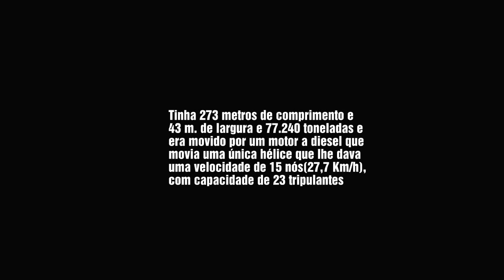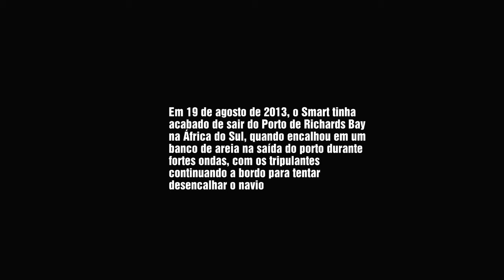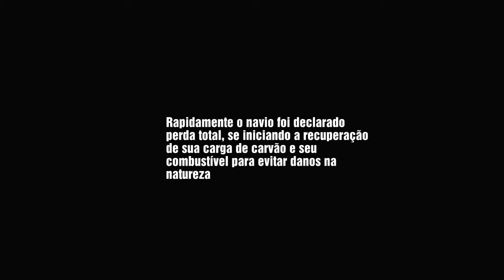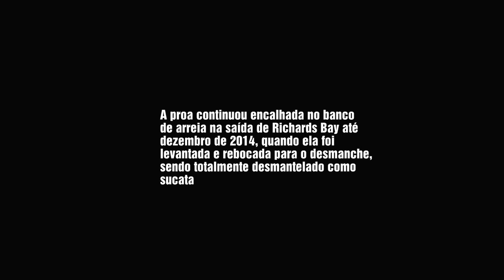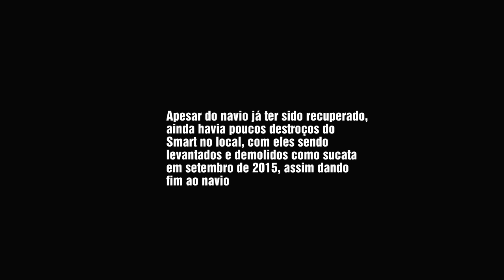MV SMART - CONSTRUÇÃO AO NAUFRÁGIO